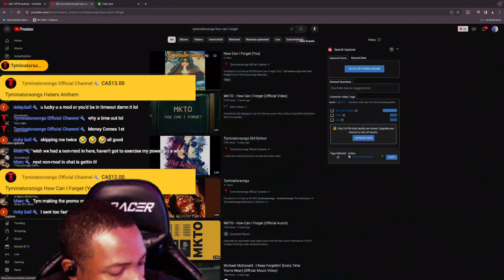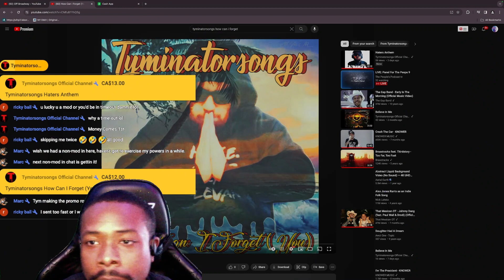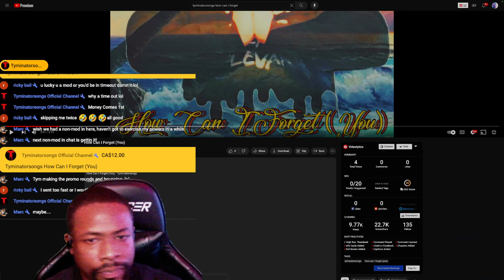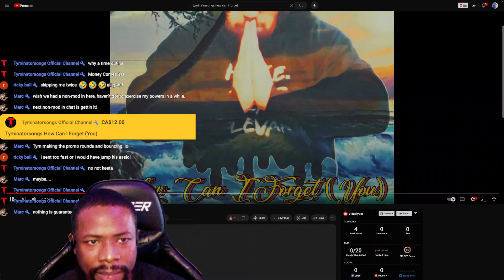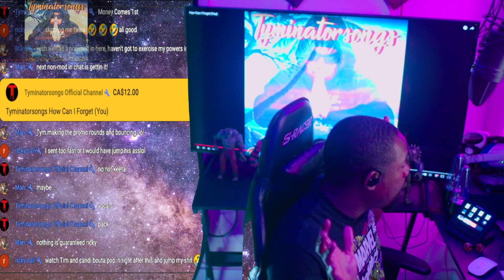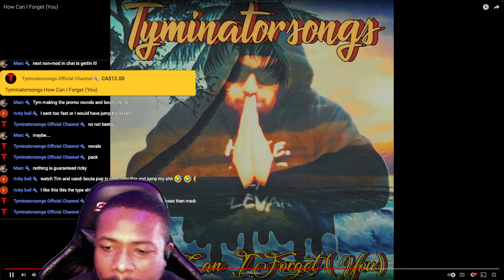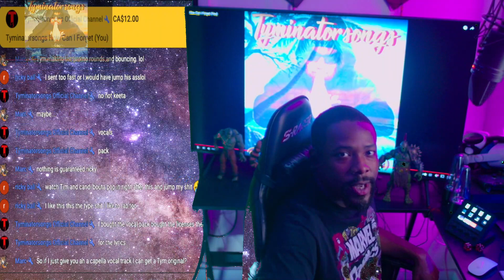"He's UPPED HIS GAME for 2024!!!" TYMINATORSONGS - HOW CAN I FORGET (YOU)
Moseefus reacts to Tyminatorsongs